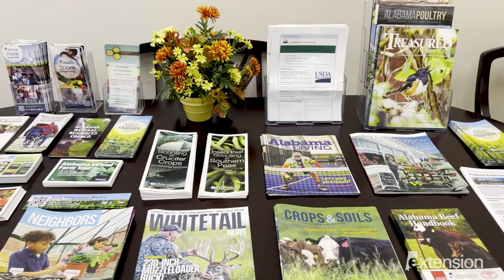Faces of ACES: Profile of Norma Gardner, Administrative Support Associate for Morgan County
When you walk through the doors of the Morgan County Extension office, you will meet the friendly face of Norma Gardner, the administrative support associate for the office. With her signature smile and warm personality, she is there to welcome you and help you find what you are looking for.